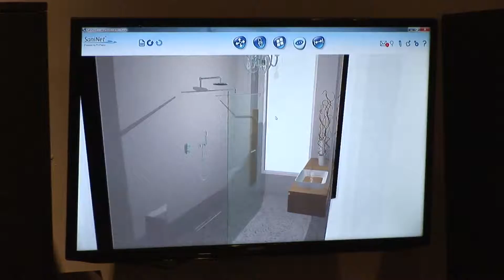Teunissen en Becking